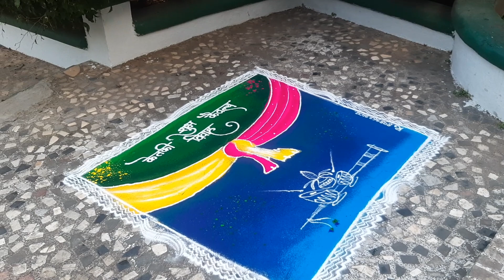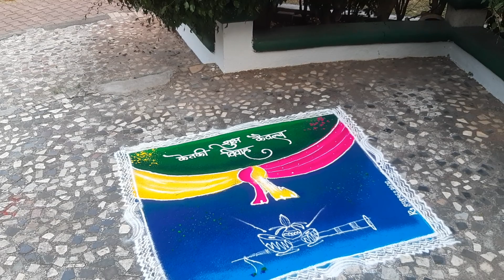wedding rangoli | easy rangoli | how to make rangoli for wedding